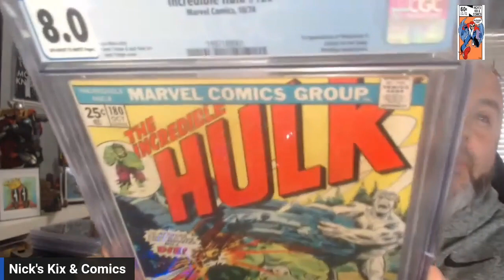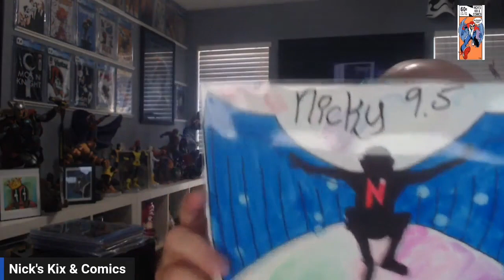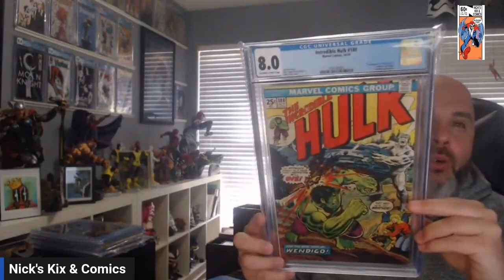Flipping Eminem for a MAJOR cameo appearance! And an AOK from @WHACKCOMICS aka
One of the great aspects of comic book collecting is buying low and selling high to fund the hobby- Listen to my most recent example of flipping a hot book into one of the 1st appearances of a MAJOR Marvel character!

I also had a trade with Ty-luhh and he included an unexpected AOK!